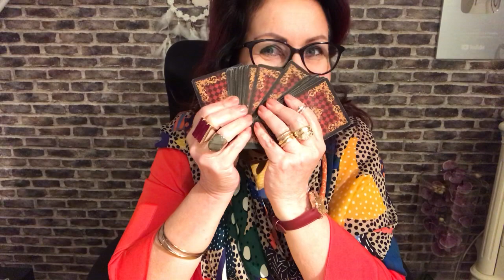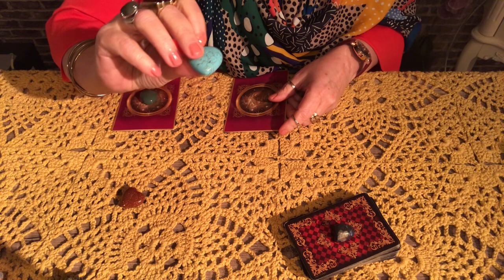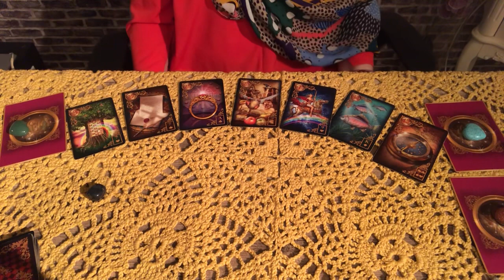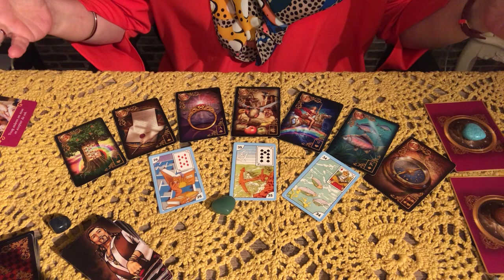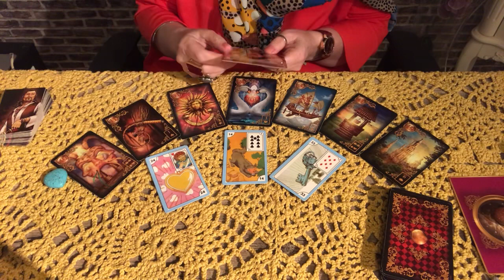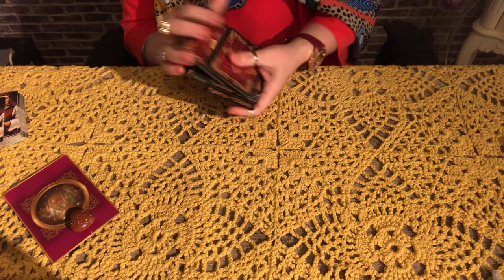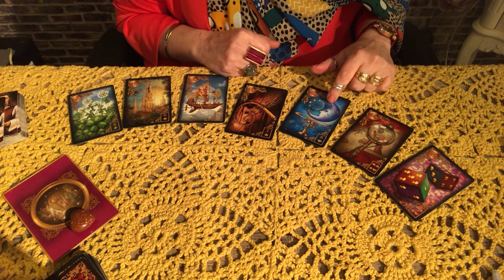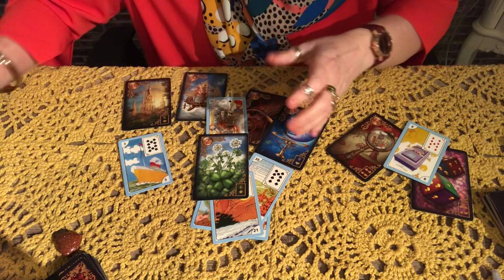Cigana Pantera quer lhe surpreender. Nossa VIPda noite . Aceite. Uma mensagem muito forte. 💎🌞🌝⭐️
Vale a pena ver de novo.